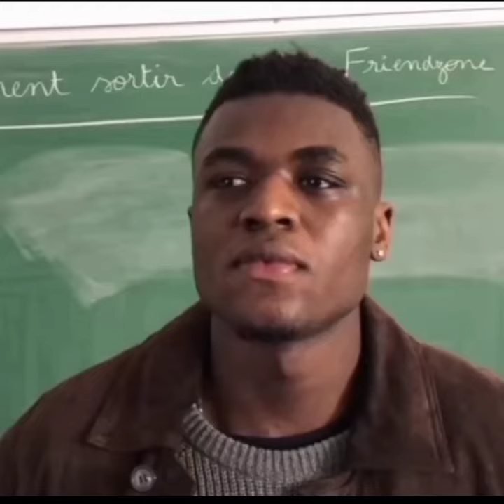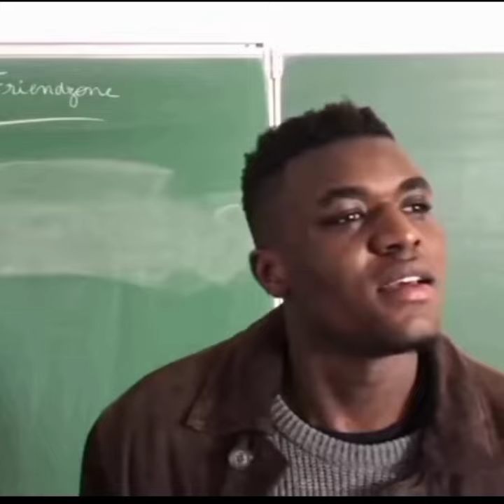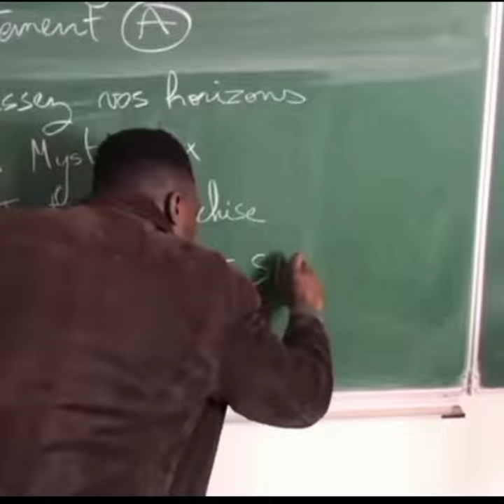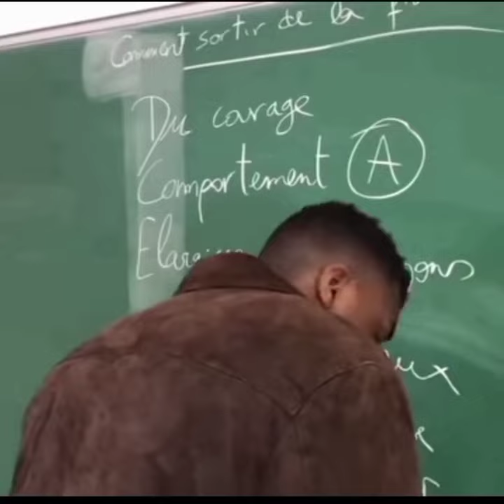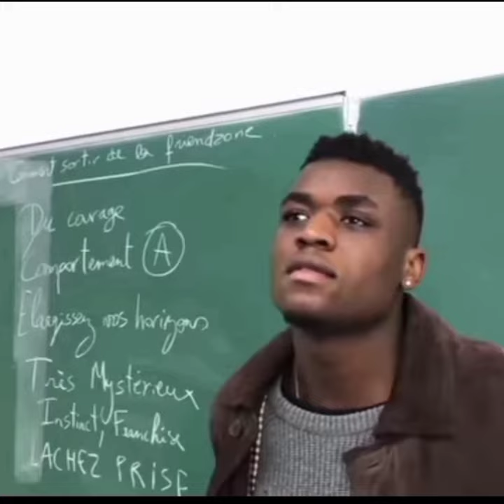WIL AIME comment sortir de la friendzone 3 ( chaque détail compte suite et fin)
Wil aime comment sortir de la friendzone 3 la suite
Best vidéo funny tiktok compilation 2022

chaque détail, chaque détail compte, chaque détails compte je suis un perfectionniste trompé n’est qu’un plus, chaque détail compte wil aime, chaque détail.fr, chaque détails comptent, chaque détail rebecca, chaque détail production, chaque détail.fr rebecca mot de passe, chaque detail le dilemme du prisonnier

WilAime, snap, fun, 974, insta, socomman, 2018, Friendzone, ChaqueDétail, Compte, sortir de la